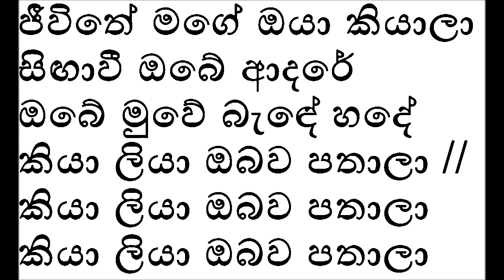Jeewithe Mage Oya Kiyala Karaoke Without Voice By Priya Suriyasena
මෙම චැනලයේ ගීතවල මුල් අයිතිකරුවන් හට එම ගීතවල ආදායමෙන් කොටසක් ගෙවීමට මා බැදී සිටී.ඔබව සම්බන්ද කර ගැනීමට අපහසු වූ හෙයින් මේ අංකයට වට්ස්අප් හරහා සම්බන්ද වන්න.කරුනාකර කොපිරයිට් ස්ට්‍රයික් කිරීමෙන් වලකින මෙන් කාරුනිකව ඉල්ලා සිටිමි.(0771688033) track made by suraa tracks pls subscribe#karaoke jiwithemage priya#
sura tracks sinhala karaoke,without voice,most populer karaoke,new karaoke,sinhala karaoke songs,sinhala music tracks without voice jiwithe mage oya kiyala sigawi obe adare by priya suriyasena songs priya suriyasena karaoke without voice